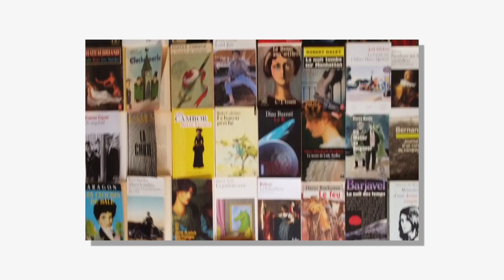Les monstres de Maud Mayeras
Un livre à multiples facettes, proposé par Stéphane Monnet.